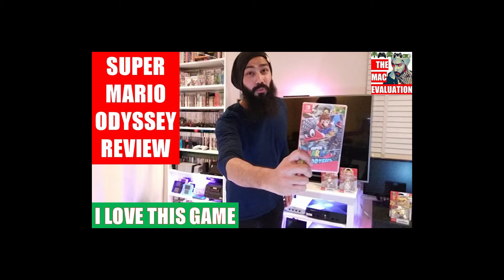SUPER MARIO ODYSSEY REVIEW | Nintendo Switch